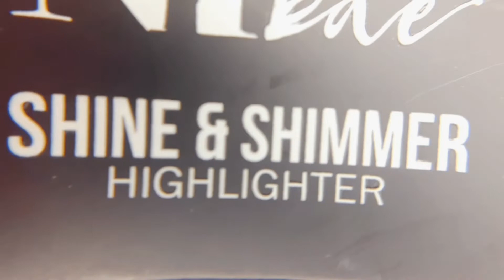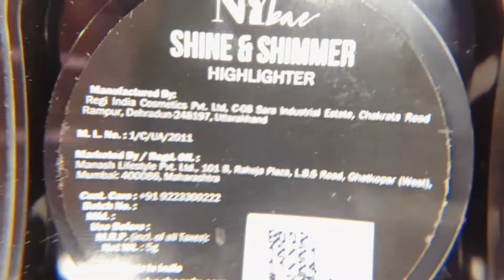Ny bae shine & shimmer highlighter/ review & demo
Hello  everyone

Todays video
About:-